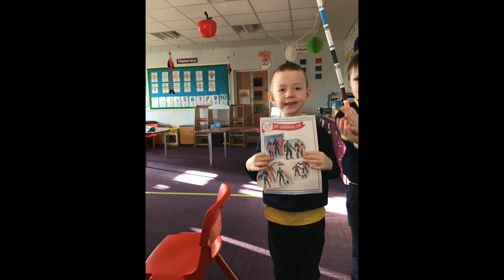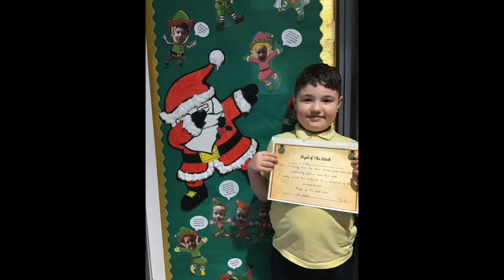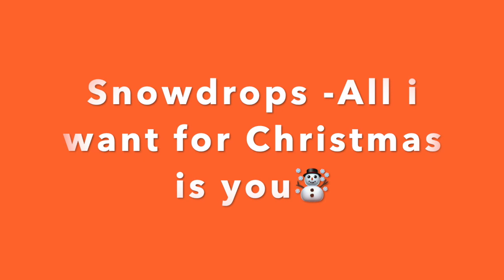St Gerards Virtual Christmas Concert 2020